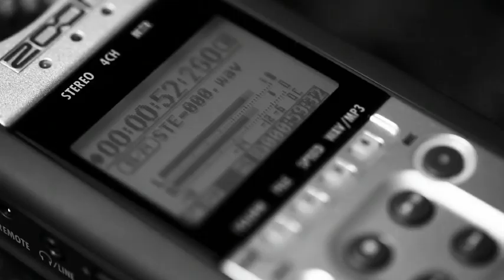Blockbuster 2011 Promo Broadbeach by Ray White Broadbeach / Ray White Mermaid Beach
Property Video shoot for   Blockbuster 2011 Promo  Broadbeach QLD By PlatinumHD